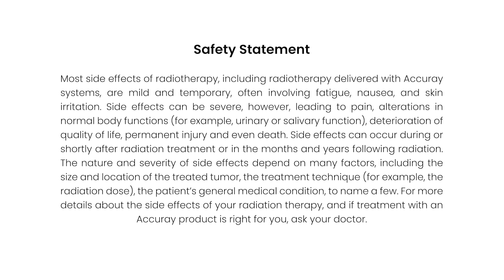Overview of Beam Model Development for the CyberKnife System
Watch this video from Valery Taranenko Ph.D., Accuray R&D Physicist, as he provides a brief overview of the CyberKnife M6/S7 Beam Model Development AccurayExpandRT To learn more about Accuray and its products,